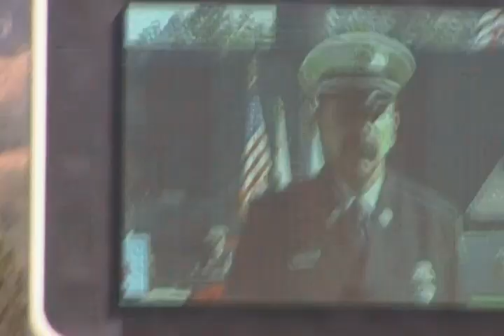starting of Los Angeles County Firefighters Memorial Service For "Ted" "Arnie"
starting of Los Angeles County Firefighters  Memorial Service For Captain Tedmund "Ted" Hall, 47, and Specialist Arnaldo "Arnie" Quinones, 35